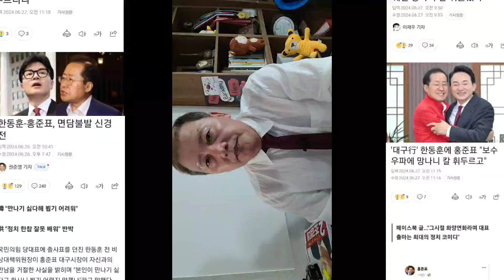전당대회 앞둔 당대표 후보들 영남 방문에 홍준표 대구시장 다른3명의 후보들과는 교류.한동훈만 2차례 만남요청 거절!한동훈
안녕하세요!
인사 드립니다.탑국익 채널 운영자 박성률 입니다.
국익에 도움되는 채널로 성장 하겠습니다.
여러분의 많은 성원과 관심이 필요 합니다.함께 해주세요!^^
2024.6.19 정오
(활동 방향)
1.국가재건
2.헌법가치수호
3.교육 정상화
4.지역사회 봉사
(자발적 후훤) 국민 571501ㅡ01ㅡ354766

(멤버쉽)
1.차    관   2.990원
2.장    관   4.990원
3.총    리   30.000원
4.대통령   60.000원
*멤버쉽 회원과 후원 회원 모두는 향후 탑국익 행사 참여 자격이 주어 집니다*